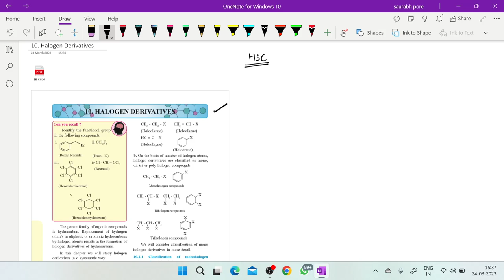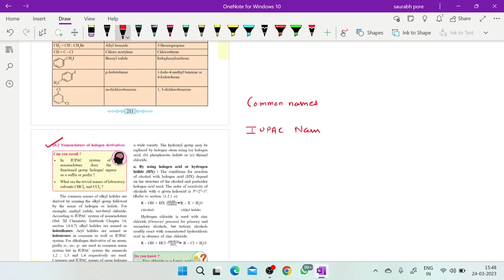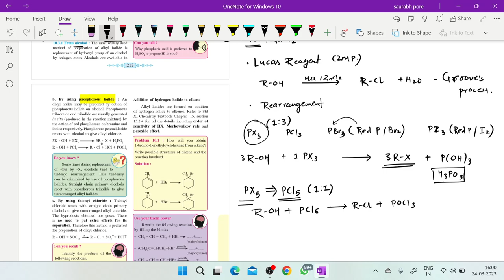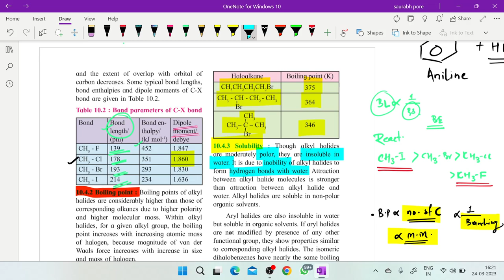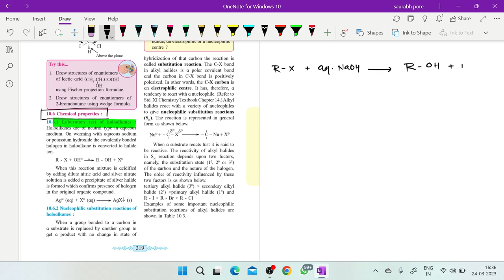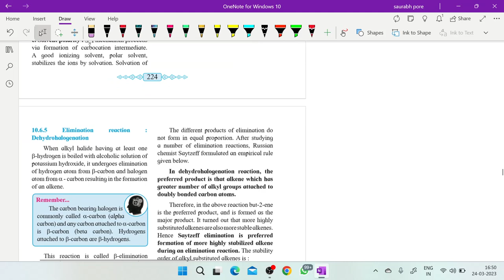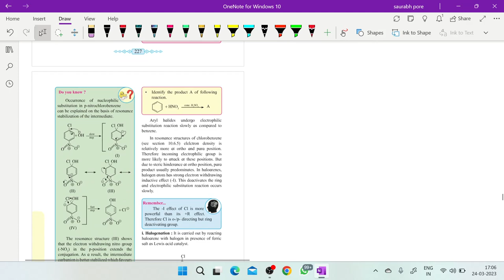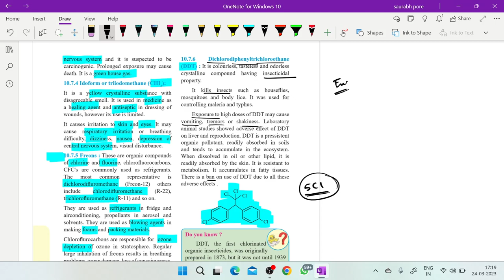HALOGEN DERIVATIVES | ONE-SHOT | MHT-CET | HSC | CLASS 12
Welcome to our one-shot video on Halogen Derivatives, designed specifically for MHT-CET and HSC students in Class 12.

In this video, we will cover all the important concepts related to Haloalkanes and Haloarenes, which are crucial for scoring well in your upcoming exams. We will start by discussing the basic definitions and nomenclature of Haloalkanes and Haloarenes, followed by their physical and chemical properties.

We will then move on to more advanced topics such as preparation methods, reactions, and mechanisms of various halo derivatives. We will also cover important applications of these compounds in various fields like medicine, agriculture, and industry.

So, whether you are a beginner or need a quick revision before your exams, this one-shot video on Haloalkanes and Haloarenes is the perfect resource for you. Watch the video now to enhance your understanding of this important topic and boost your exam preparation.